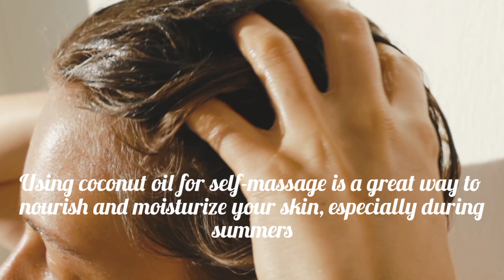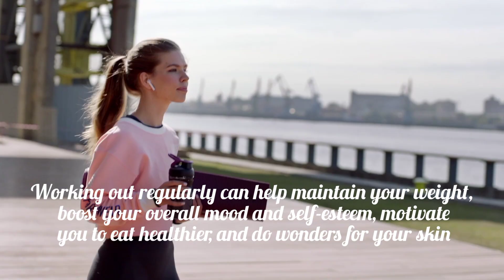Summer selfcare routine❤️|| 8 tips for every girl#beauty#video